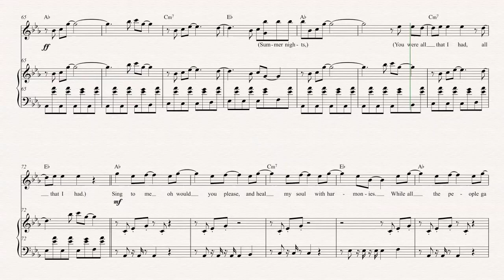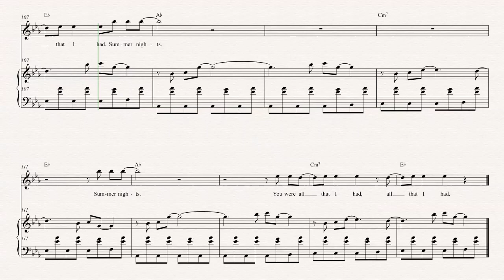Soprano Sax - Summer Nights - Kaskade & The Brocks - Sheet Music, Chords, and Vocals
Soprano Sax sheet music, chords, and vocals for Kaskade & The Blocks - Summer Nights. Learn to play Summer Nights and play along!